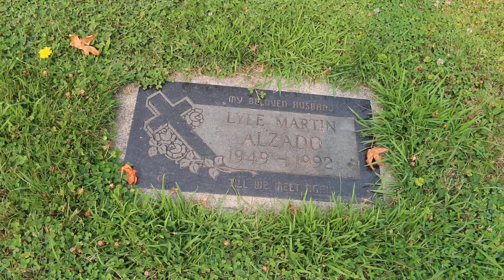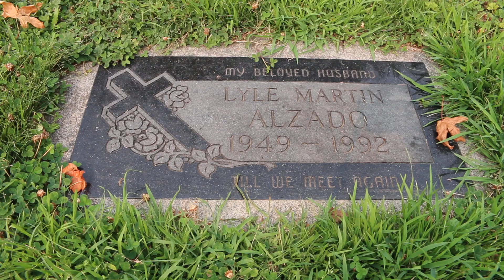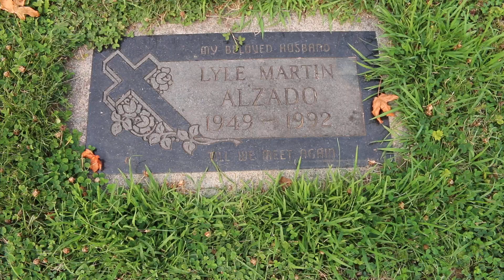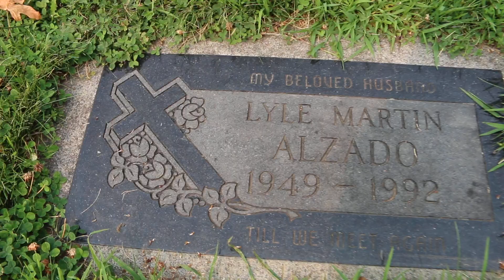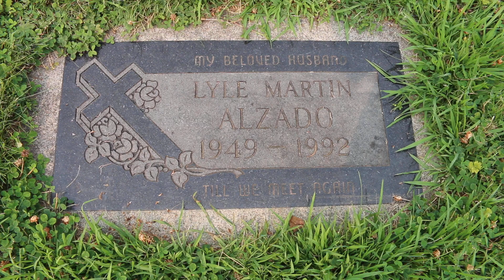🏈FOOTBALL CHAMPION LYLE ALZADO (GRAVE OF)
KREEPERS! Let's go check out the headstone and final resting place of football great LYLE ALZADO who lost a battle with a brain tumor in 1994, but accomplished so much in his short life. If you would like to help fund these vlogs you can now do so